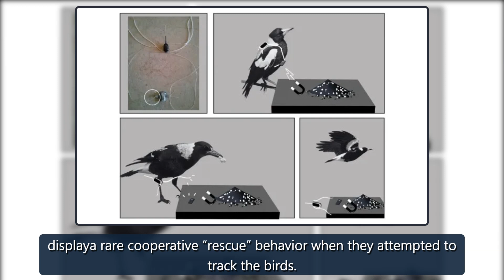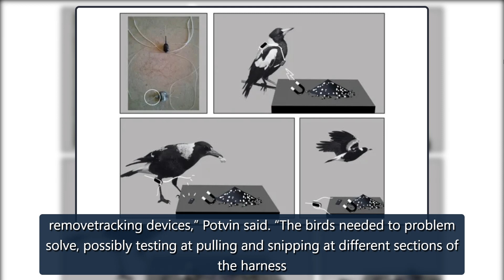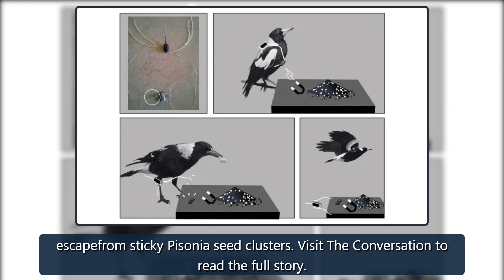A mischief of magpies defeated scientists' tracking devices | Engadget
Dominique Potvin et al.While we humans can't agree where we stand on tracking devices, one group of birds assertively came out against the technology. In The Conversation, DominiquePotvin,an Animal Ecology professor at the University of the Sunshine Coast in Australia, said he and his team recently credit